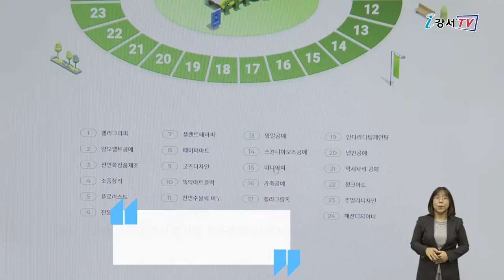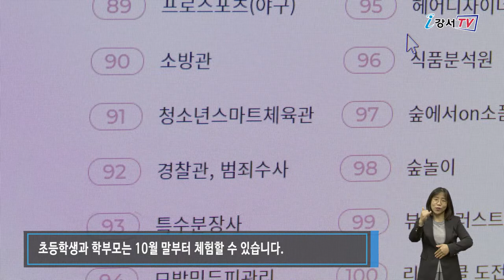청소년 직업체험 온라인으로 더 풍성하게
수많은 직업 가운데 아이들이 관심 있어하는 직업은 무엇일까요?
매년 방화근린공원에서 열리던 강서구의 드림잡 페스티벌이 올해는 온라인으로 9월 25일부터 시작해 오는 12월 11일까지 열립니다.

'별난 크리에이터 챌린지ON'을 테마로 진행되는 제7회 강서 드림잡 페스티벌은 빠르게 변화하는 환경에 발맞춰 다양한 직업 체험이 준비됐습니다.
꿈꾸는 창작소를 비롯해 별난꿈 플랫폼, 드림업 체인지, 진로 꿈타운, 히어로 플랙스 등 5개 영역의 체험관, 116개의 체험부스가 운영됩니다.

인터뷰 / 강서진로직업체험지원센터 이춘혜 센터장
특히 올해는 온라인으로 열리는 특성을 감안해 참여 대상을 중학생 전체로 확대하고 행사 기간을 대폭 늘려서 행사를 치르게 됐습니다.

단 접속자 수가 몰릴 것을 대비해 초등학생과 학부모는 10월 말부터 체험할 수 있습니다.
참여를 원하는 학생들은 2020 드림잡 페스티벌 접속한 후 학교에서 부여받은 아이디로 이용할 수 있습니다.